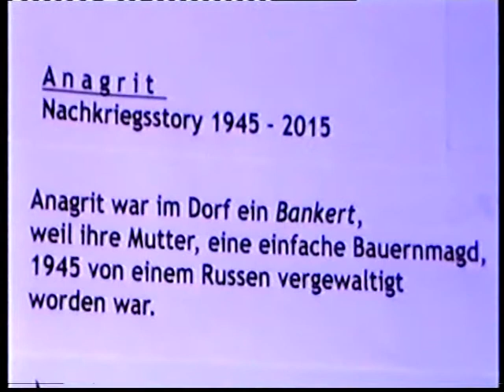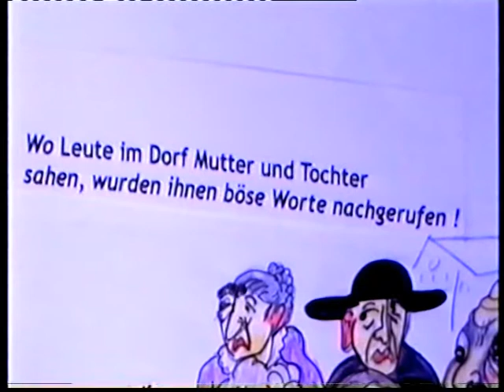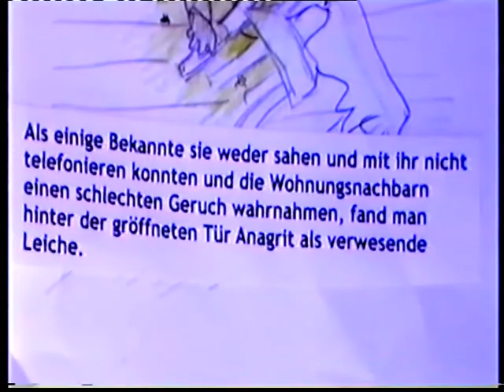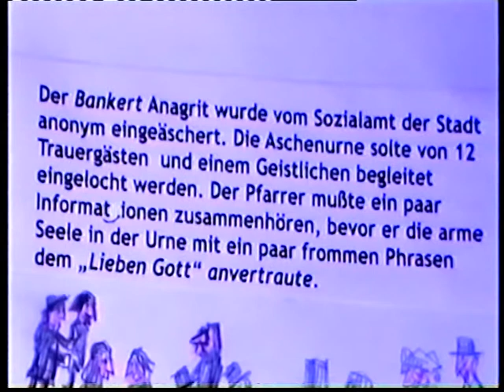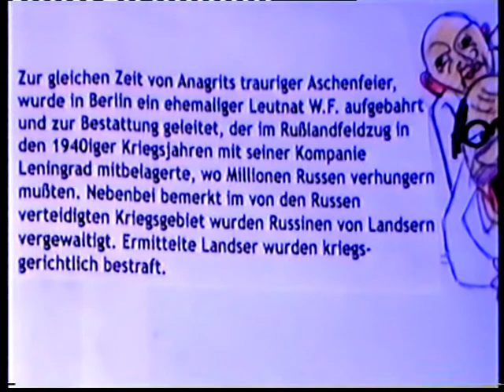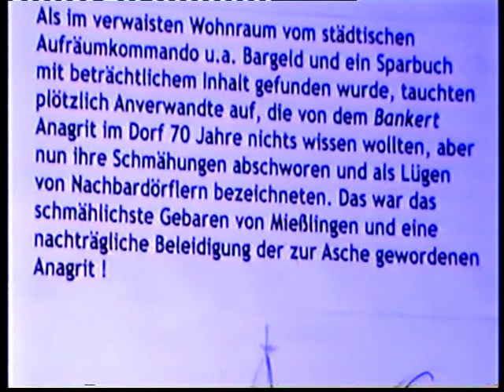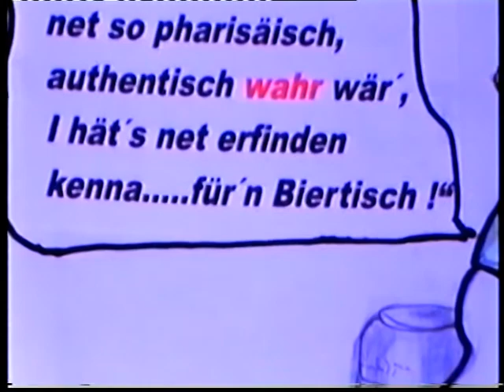Kopie von ""Bankert" Nachkriegsstory 1945 - 2015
Aphorismus